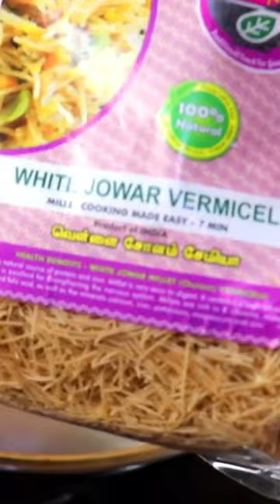Festivals season Dessert | Jowar Sewai | Sorgham Dessrt |Healthy &Gluten free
For Detailed Video